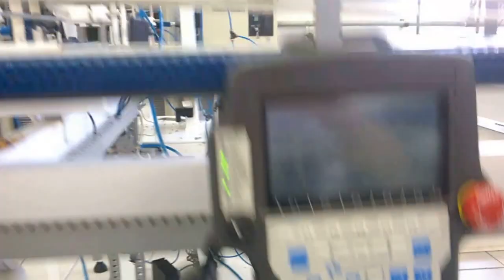🌟 Programação de CLP + FANUC - TCC Técnico em Automação Industrial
Palavra-chave: TCC de Engenharia; Engenharia de Controle e Automação; Engenharia Elétrica; Engenharia Mecânica; Automação Industrial; Braço Robótico; Técnico em Automação; Robô Fanuc; Programação de CLP.

QUER BAIXAR O RSLOGIX 500 e praticar linguagem Ladder?
Assista os videos abaixo onde eu mostro como baixar, instalar, comunicar e fazer seu primeiro programa em linguagem Ladder.

Este vídeo apresenta o resultado final do meu trabalho de conclusão do curso de Técnico em Automação Industrial na Univates. Testemunhe o processo rodando enquanto demonstro a planta de mistura e dosagem de ingredientes totalmente automatizada. Você verá o envase preciso do produto em potes, a aplicação de tampas e o empilhamento da produção, tudo realizado de forma eficiente por um braço robótico. Este projeto exemplifica a aplicação prática dos conceitos aprendidos ao longo do curso e destaca o potencial da automação industrial no cenário atual.

0:00 Explicação do Processo de Envase.
0:15 Condições para Começar o Processo e Célula de Carga.
0:40 Começo do Envase.
0:53 Queda de Tampa e Selagem do Pote.
1:15 Braço Robótico FANUC Realizando o Empilhamento.
1:40 Segundo Pote.
1:56 Nova Mistura.
2:25 Segundo Pote Posicionado pelo Robô FANUC.
2:40 Programa Rodando no Teach Pendant.
2:50 Misturando Produtos.
3:05 Envase do Terceiro Pote.
3:30 Explicando um Problema no Processo.
3:50 Braço Robótico Finalizando o Empilhamento.
4:16 Obrigado e Deixe seu Like e Comentário.